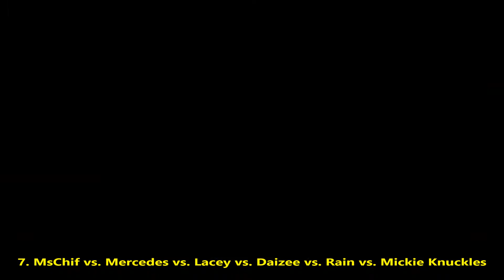MsChif - All Tornado DDT, Octopus Stretch, Chokebomb & Moonsaults - 2019 Moves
A move-set for indie girl MsChif.

Enjoy the video now ladies and gentlemen.